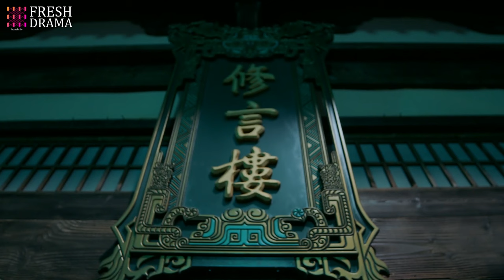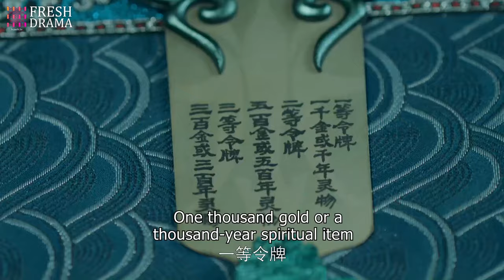EngSub《愛上我的廢柴寵物》 赵露思 前世她是仙界人人可欺的廢柴寵物，被心愛的主人#檀健次 親手殺死，重生後涅槃成鳳凰女神復仇EP10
/ @PopularCDrama 《愛上我的廢柴寵物》/《In love with my useless pet》勵誌上進的水凝獸阿音（趙露思飾）和神力被封的真神之子古晉（王安宇飾）因一場意外相識，共同走上尋找仙元之路，在狐族王侄鴻奕（李昀銳飾）、鷹族公主宴爽（加奈那飾）等小夥伴的陪伴下一同維護世間和平、承擔蒼生大義，攜手成長，並最終收獲愛情、友情、親情The determined Water Nymph, Ayin (played by Zhao Lusi), and the divinely gifted Son of the Gods, Gu Jin (played by Wang Anyu), meet by chance and embark on a journey to find the Immortal Source. With the companionship of Fox Clan's Prince Hongyi (played by Li Yunsui), and Eagle Clan's Princess Yan Shuang (played by Kana Na), they unite to uphold peace in the world, shoulder the responsibility for all beings, grow together, and ultimately find love, friendship, and family bonds.